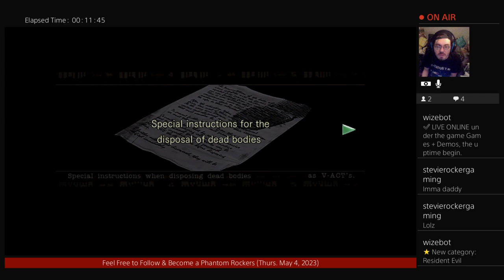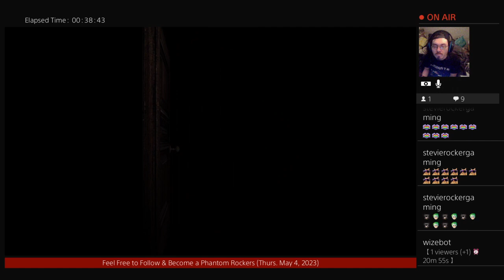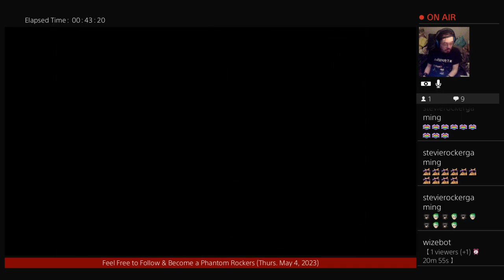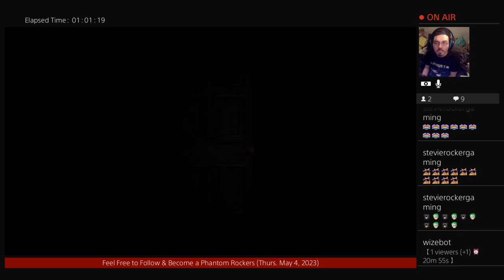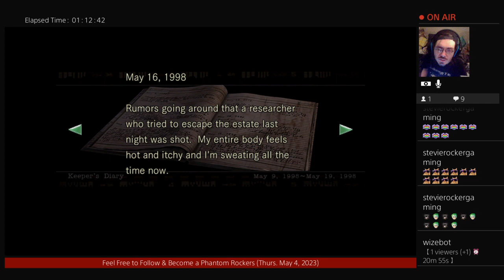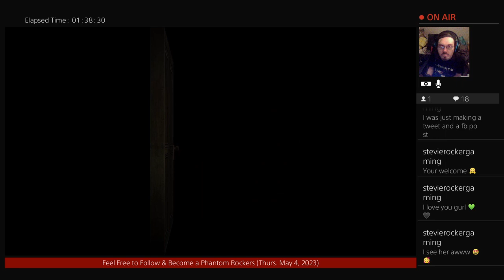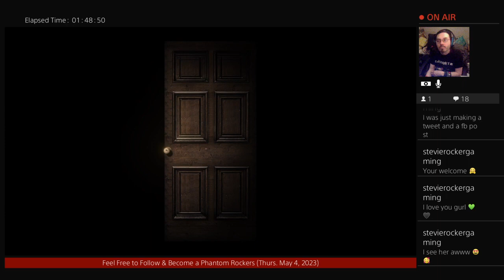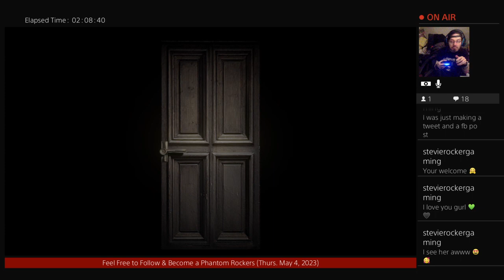New: Resident Evil: Part 2 (Chris' Playthru)